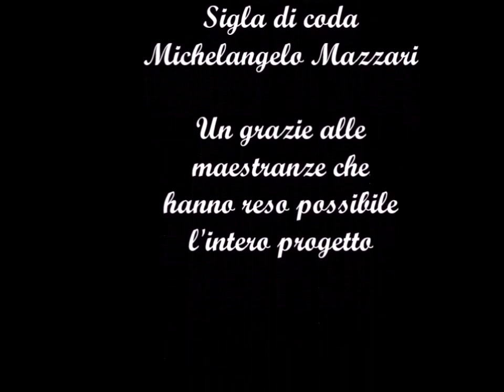Nel nome di Maria - 3° episodio